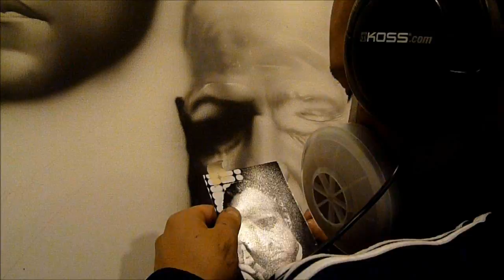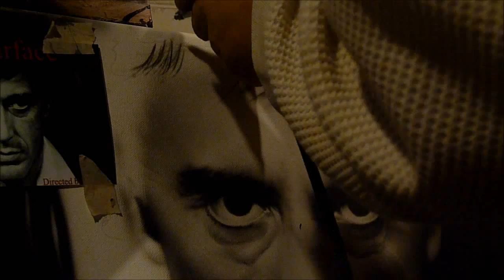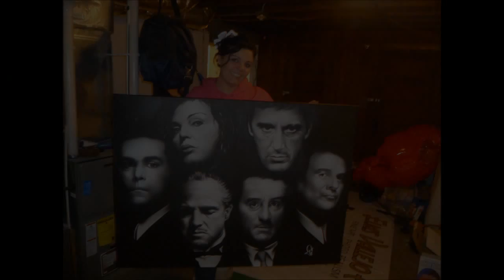Elias Vallejo Art: Mob scene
Eli painting a 6 face commissioned portrait on a 3x4' canvas.

Are you an artist? shop the tools and materials i use